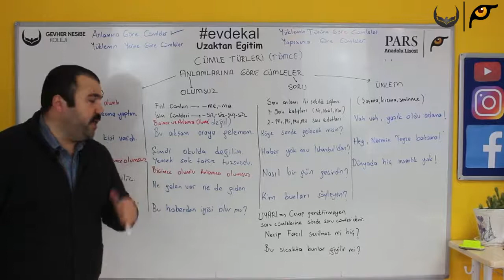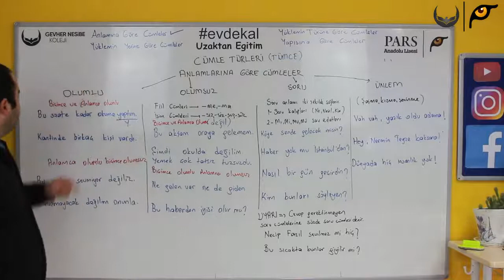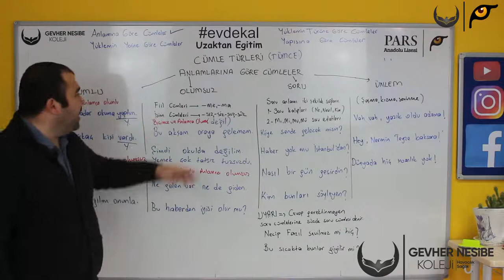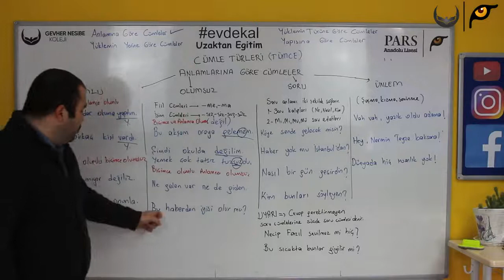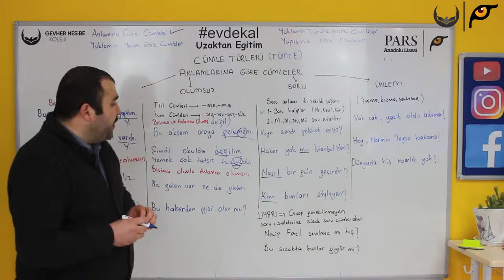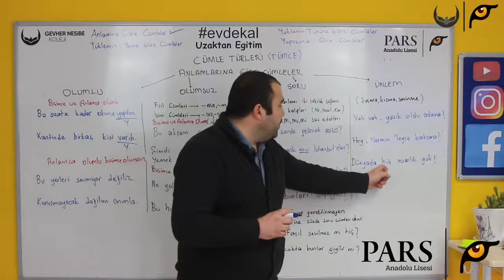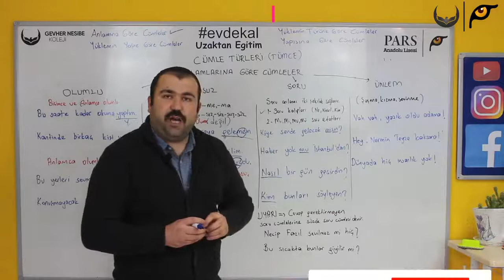ANLAMLARINA GÖRE CÜMLE TÜRLERİ OLUMLU CÜMLE OLUMSUZ CÜMLE SORU CÜMLESİ ÜNLEM CÜMLESİ